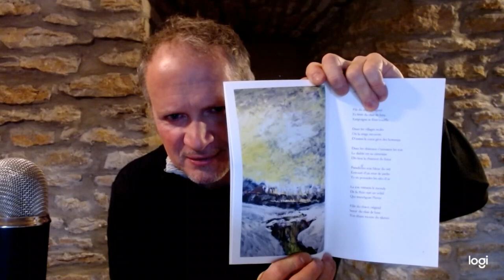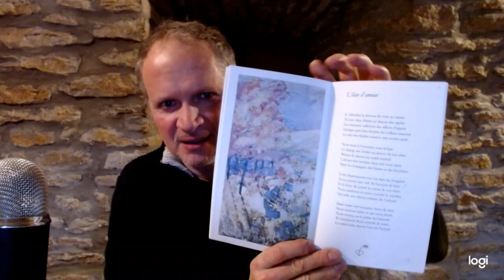Brèves de poésie - Jacques Viallebesset & Claude Legrand - La cinquième saison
- - Rendez-vous - -
Tu venais à moi derrière le voile du regard
D’où coulait une pluie de larmes de cendres
Les mots de l’amour étaient partis en exil
Fracassés dans l’élan vital d’un printemps d’or
Les pinsons cachaient le bel été dans ta gorge
Le soleil avait depuis lors quitté ton ciel
Où s’en étaient allés mourir tes rêves
La vie passe à s’étourdir dans des reflets
J’allais à toi derrière le voile des mots bleus
A dire la ferveur que je ne vivais pas
Fatigué d’avoir trop cherché ton fantôme
N’espérant plus des automnes inaccessibles
La vie s’enlisait dans un hiver d’ennui
J’avais épuisé ma cargaison de froment
Le bleu délavé de mes yeux s’était éteint
Les oiseaux ne chantaient plus sur mes chemins
Le temps commence de la cinquième saison
Dans l’aube originelle toujours perpétuée
Nos visages sont tournés l’un vers l’autre
Pour que s’affirme l’unité de l’amour vrai...

- - Danser sous la lune - -
Dans l’immense nef qui s’ouvre sur le vide
Les hommes sans temple ne croient plus leurs rêves
Qui ne voit au-delà de l’horizon est mort
Les cœurs meurent au soleil des moissons
Goupil sort de son terrier au crépuscule
Pour danser avec sa dame sous la lune
Inventant sur la neige un brasier d’été
Les hommes sont morts de lâche résignation.

- - Invocation - -
Je veux caresser ta chevelure d’ambre
L’émerveillement qui anime mes mains
Le feu de ton corps qui couve à ma paume
Ton pays de vallonnements et de rondeurs
Je veux la fleur de farine pure de ta chair
Le levain de la caresse qui dit ma faim
Le doux pollen du ciel de tes seins blancs
Croquer les noisettes châtaines de tes yeux
Je veux le noyau d’amande de ton ventre
La voix gourmande de l’enfant que tu étais
Ton espièglerie ta tendresse ta saveur
La grâce d’être au monde ensemble avec toi
Je veux l’éclatant velouté de tes pêches
Ta bouche que la mienne accueille yeux fermés
La ferveur lumineuse de ton visage
La chair fondante de miel au bout de mes doigts
Je veux la chance de partager tes jours
M’endormir tout au fond de toi vivante
Dans l’écoute intense de l’espace de ton corps
Être l’homme-vigie à la proue de ta vie.

- - Le temps de dire - -
Le monde nait de la parole
Mais les mots sont en exil
A ramasser sur la terre fertile
A partager de main en main
Ardents à rallumer les braises
Seul le chant de la flûte fascine l’oiseau
Dont les trilles se font piéger sur la page
Je suis l’humble serviteur
De cette parole à venir
En arpentant l’imaginaire
Je défriche vos silences
De ce coté-là de la rive
J’écris entre les lignes d’un horizon vide
Pour rendre saveur drue et sève à la vie
Entre déjà là et pas encore
C’est toujours le temps de dire
Avant la porte ultime du destin
Que l’ondée fertile des mots
Fasse reculer la mort lente
Si les poèmes se dissipent en fumée bleue
Qu’ils emportent ma mémoire en bagage .

- - Sur un fil - -
J’ai largué toutes les amarres
Un seul fil de sang me relie
A la vie et à toi lointaine
Vers qui titubant j’avance
Je ne sais danser solitaire
Sans toi qui es mon balancier
Comment faire naître des étoiles
Dans la nuit déserte d’aimer
Sous moi la terre va s’engloutir
Ile éphémère où un homme
Aura cherché le seul chemin
Qui va d’un cœur à un autre
Ce fil qui noue les étoiles
Ruisselant d’amour à jamais

- - L’élan d’amour - -
Je t’attendrai la ferveur de vivre au ventre
Ta voix claire flûtera au-dessus des sapins
Les ruisseaux tailleront des sillons d‘argent
Quelque part loin derrière les collines mauves
La nuit sera fraîche comme une source pure
Nous irons à l’aventure sous la lune
Le champ des étoiles au-dessus de nos têtes
Pleines de saisons au soleil écartelé
L’amour fera lumière dans nos yeux épris
Dans la compagnie des hêtres et des bruyères
L’eau chantonnera avec toi dans les fougères
Nous aurons une soif de buveurs de lune
Et la force de semer au creux de nos reins
Nous sentirons en nous sourdre le mystère
Qui relie nos vies au rythme de l’univers
Dans notre vert royaume battu de vent
Nous saurons enfin ce qui nous réunit
Nous serons sur le palier de l’éternité
Tu viendras le front auréolé de rosée
Le soleil boira encore l’eau de l’aurore .